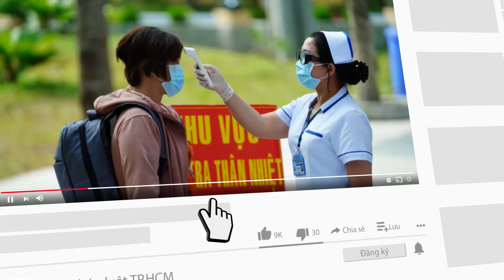TP.HCM: Hơn 40.000 người hoãn tiêm vaccine COVID-19, vì sao? - PLO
TP.HCM: Hơn 40.000 người hoãn tiêm vaccine COVID-19, vì sao?
Những người hoãn tiêm sẽ được rà soát để cho tiêm vét. Tất cả trường hợp có phản ứng phản vệ nặng đã được xử lý ổn.